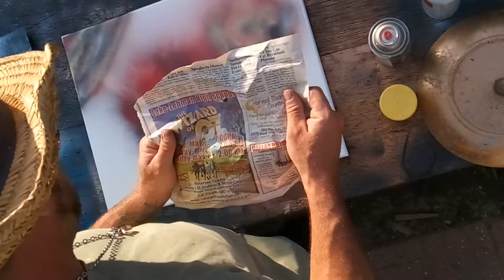Spray paint art by Joseph Triplett#6